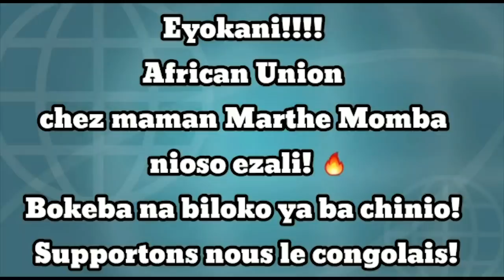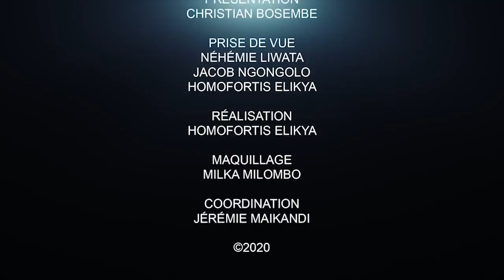CRITIK INFO 16.07.20 L'ÉTAT INSOLVABLE :LE PEUPLE SE PRENDRA EN CHARGE.